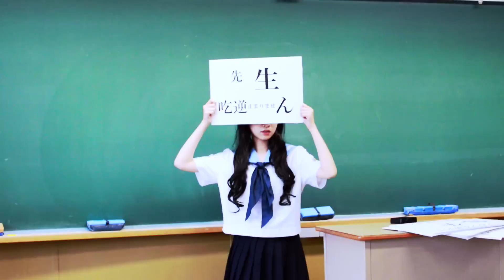sympathy「ナイン・トゥ・ファイバー」MUSIC VIDEO (FULL ver.)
【ナイン・トゥ・ファイバー】
作詞 / 作曲 : sympathy

東京特許  中央線　スーツの袖が濡れてます
先生まただね
放課後の居残り戦争  昼休み  校内放送
下校の合図  チャイムで定刻
コールサインの予感がするわ

ナイン・トゥ・ファイバー　まだ帰らないで
体温調節機能しないで
セーラー服は着たくない　先生 吃逆止まりません
ナイン・トゥ・ファイバー　もう帰らないで
窓際の洗濯少女  ねえ
黒板の消し忘れ　起死回生 させたいの

嗚呼不意打ちだわ  劇的少女　スカートの裾が揺れてます
先生まさかね
理科室と地球の耳鳴り　飼い慣らされた 熱帯魚
うさぎの目をして夜を駆ける
傘がないけど いかなくちゃ

警察予備隊 呼ばないで
セーラー服は捨てちゃいたい　白い靴下 跡が消えたら
一生一度の テレポート
発育しちゃうその前に　唯一無二 なりたいの

わたし煙草 買えません
二次方程式 解けません　カーテンの隙間みえちゃった

溶けた 跳ねた 見えた 消えた
目隠しワルツを教えて　先生 宿題終わりません

sympathy 「カーテンコールの街」
PBRS-001 5 songs/￥1000+税

収録曲
1.ナイン・トゥ・ファイバー
2.サディスティック・ハニー・ダーリン
3.やめたんばりん
4.少女とショットガン
5.ウーロン

発売元：pocketbook records
販売元：JAPAN MUSIC SYSTEM

model : 町戸 香穂